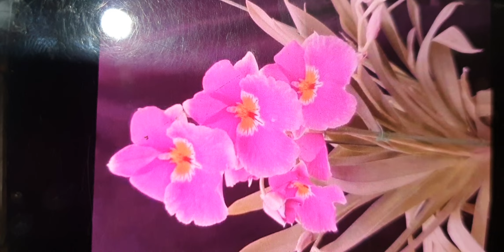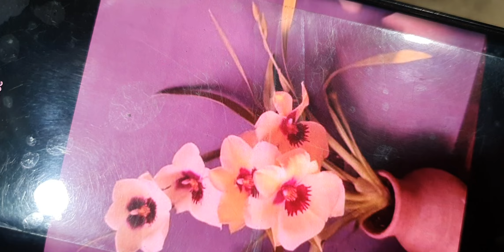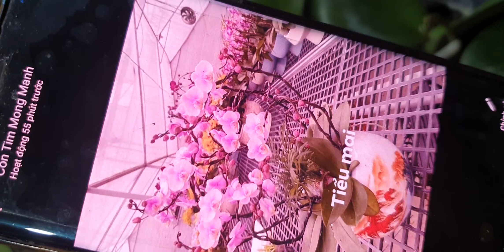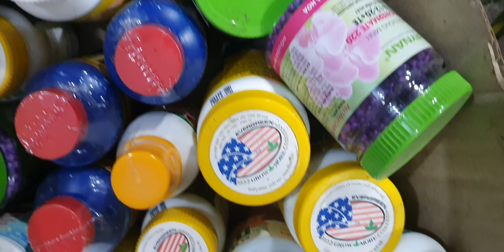GIÁ SIÊU RẺ TỐI 17/5.CÁO VIP, HẠC ĐỈNH,MỸ DUNG,TRẦM NỤ,QUẾ T8, HÀI,GH, HỒ ĐIỆP(0849490188/0396164604